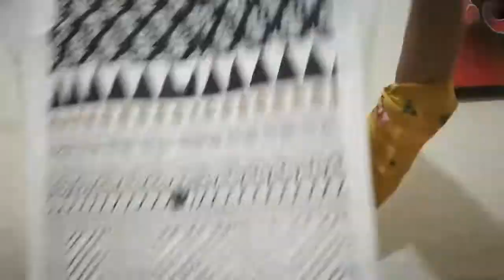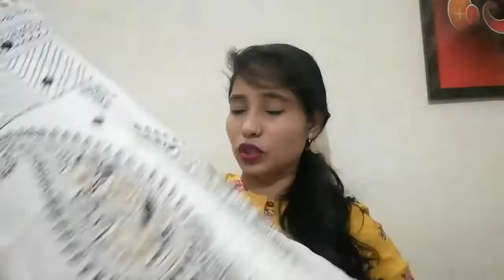Myntra festivewear kurti haul 2020| Unboxing review | Cotton Kurta under 400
Today video about MYNTRA FESTIVEWEAR KURTI HAUL ALL UNDER 400 VERY affordable in budget.

MYNTRA ALL KURTI LINK -
MY HAUL STORE 👇👇👇👇👇👇👇 👇

KURTI WEARING LINK
MY HAUL STORE 👇👇👇👇

💕My Instagram I'd - Deepika bhilatiya

Deepika bhilatiya